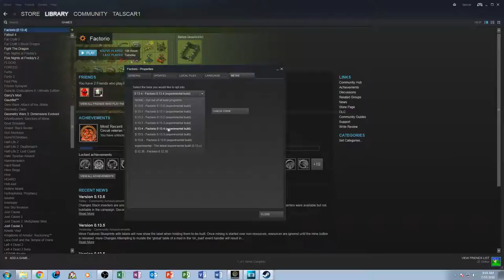Talscar || Factorio Episode 9 (version 0.13.4)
Lot's has happened, i have not posted much. But during this video, i managed to get some landfill and started building a bridge from one island to another. *Calling them planets lol!*

Created by: Wube Software